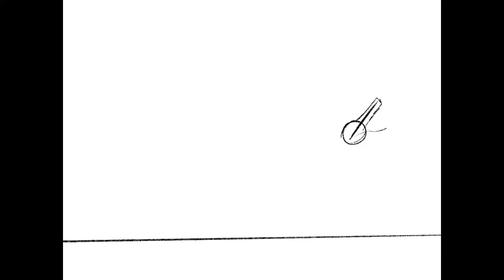Hold your ground (OC Speedpaint) (The description has to be read here) (Gore/13+)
Hello been a long time huh? well I'm back again sorry my uploading is like messy I'm trying my best to keep the daily but I think I will change it to when I like feel like plus there might soon come out a voice reveal since I then have better at making like gaming videos wich my channel was made for in the first place it is in the name but I also want to share my drawings to so you can follow how I evolve

ok ok so ppl who like are going through a lot of cridit tbh bc I one of those ppl I know how hard it is so I just went full on like feel mode with this this is how I feel so this just hurts a lot in my heart but I'm alive and I'm happy for it and I hope the one out there sitting there wanting to kill you self well go on little rock star live your life bc everyone loves you :3 yeah that's the idea feels LOL

 Program used for recording: Procreate
Program used for editing: Cap Cut
Program used for drawing: Procreate

Song: Live a Lie Rival, Egzod og Andreas Stone